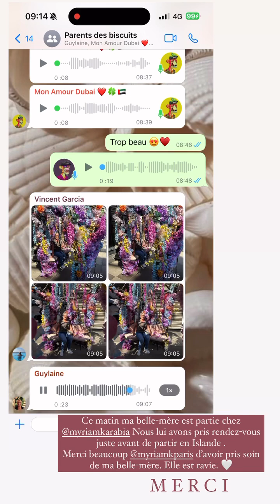JESSICA THIVENIN - 24 Janvier 2024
Les amis on se retrouve pour mon vlog du 24 Janvier 2024 sur notre chaine - Pour retrouver tous mes vlogs direction ma playlist